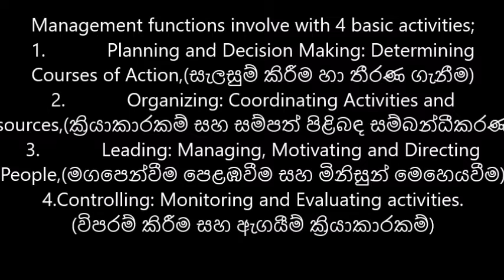Management 2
This video is prepared for the management students to get some kind of input into their learning. not to prepare them for the examinations, and also the people or workers in organizations who need some knowledge about management.